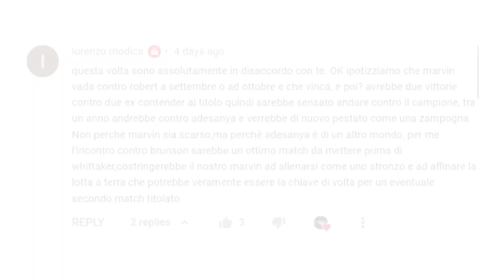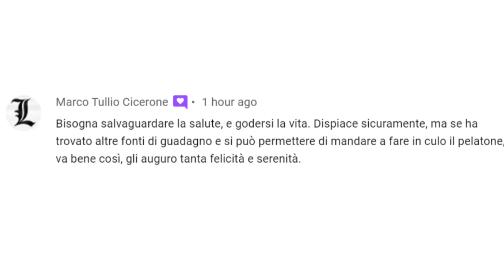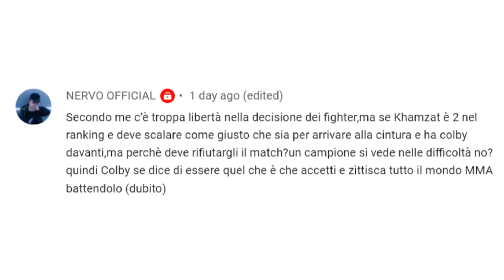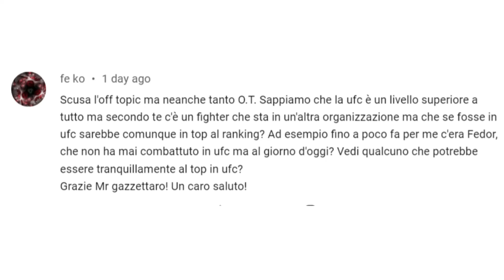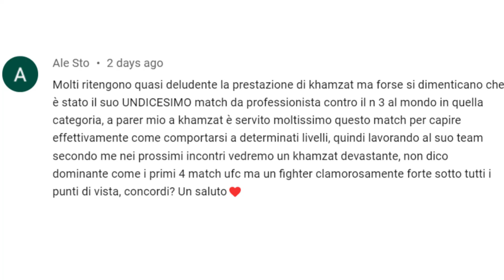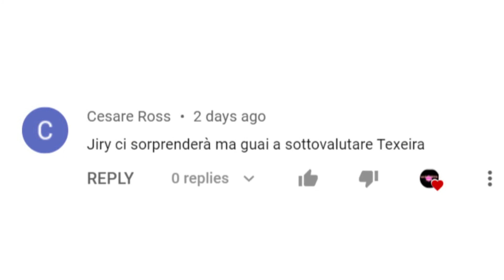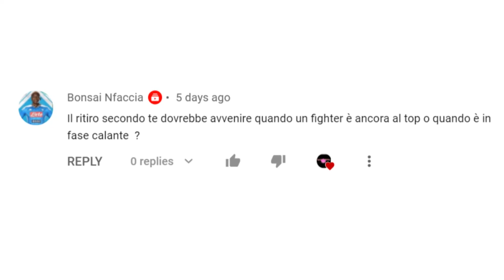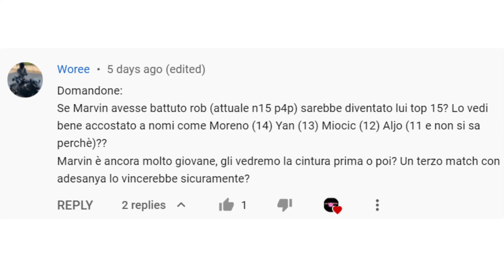RISPONDO A 12 COMMENTI- VETTORI P4P - PROCHAZKA NUOVO CAMPIONE - USMAN VS GSP - BOTTA E RISPOSTA #20